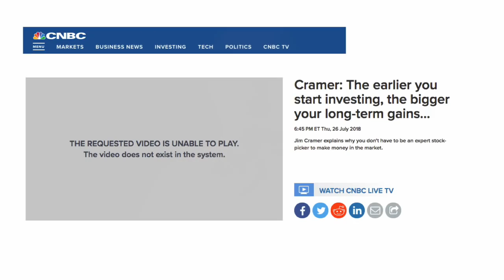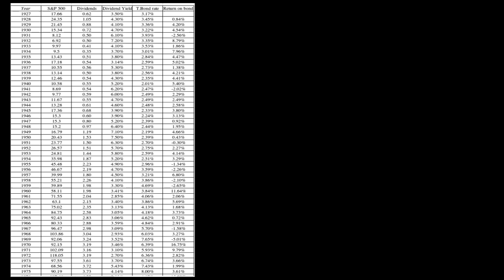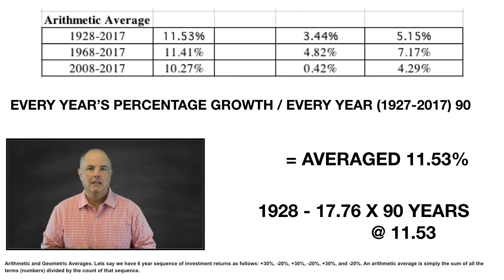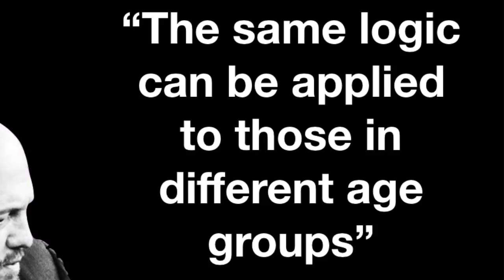Cramer's Wrong and Here's Why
Jim Cramer recently went on CNBC and talked about how you can rich slowly because the stock market has a history of 10% returns...uuummm no!!  This advice is wrong and could be detrimental to your future retirement plans.  We will go thru and the numbers and I will give you some more realistic advice.

Not ready for retirement but want to feel confident that when you get there you'll be able to enjoy it?  We are now offering our financial planning service for only $999!  This is a great offer and a small price to pay for peace of mind.

Check out our KIT page to learn what equipment we use for our videos